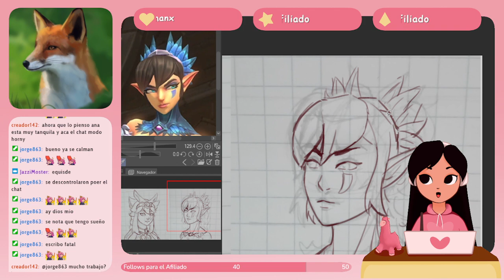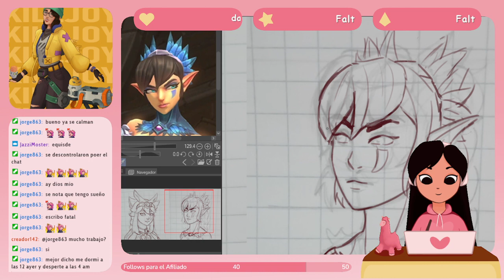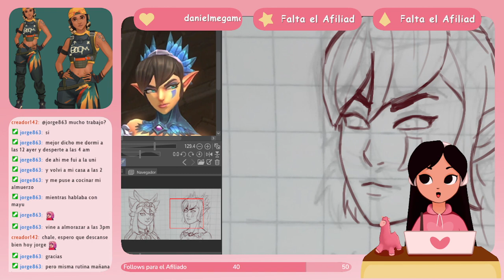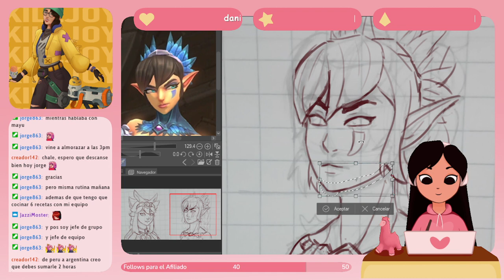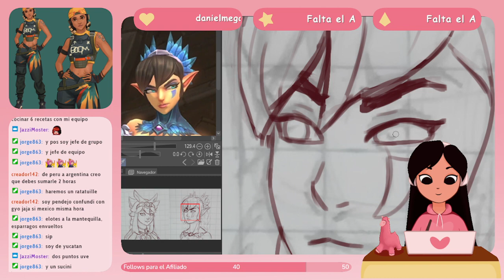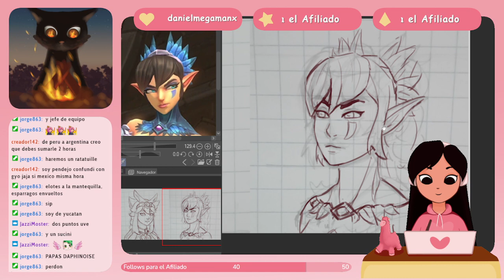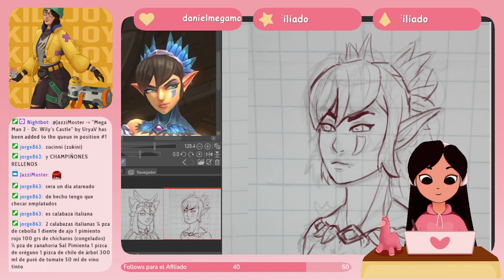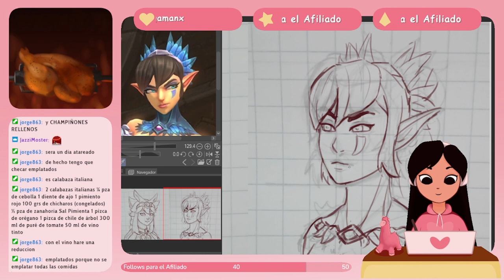I'd love to have you here